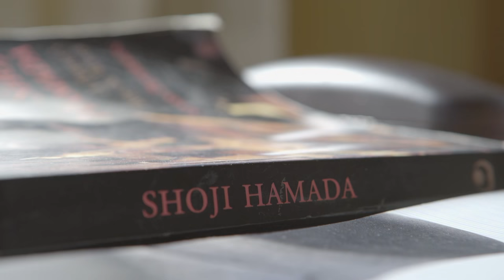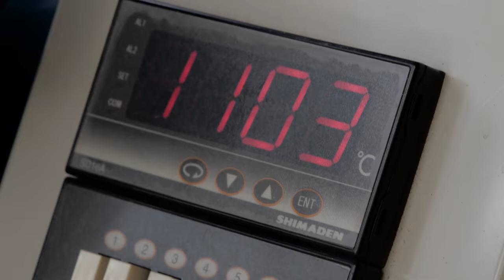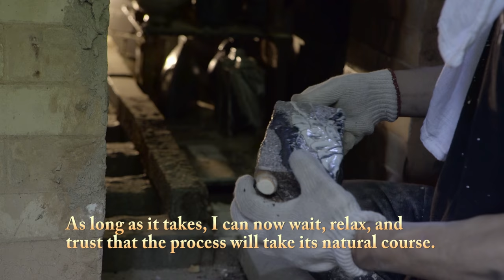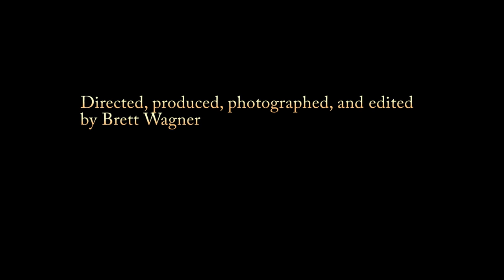Ceramics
Accompany Hawaii Island potter Suzanne Wang, as she heads to a small Japanese village for a once-in-a-lifetime apprenticeship with Ken Matsuzaki, one of Japan’s top potters.